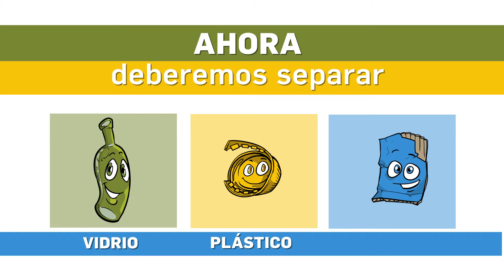MUNI ARRROYITO SEPARACION DE RESIDUOS 01